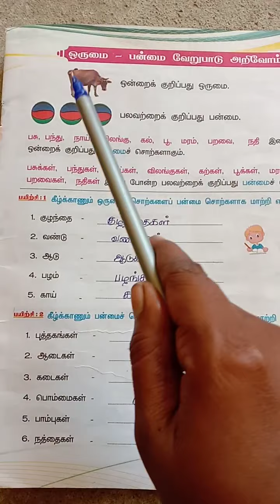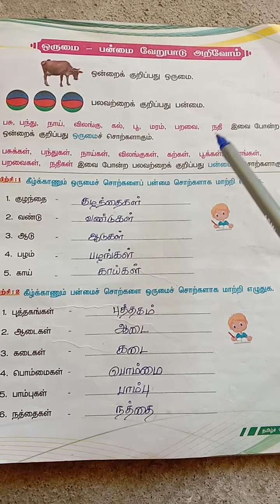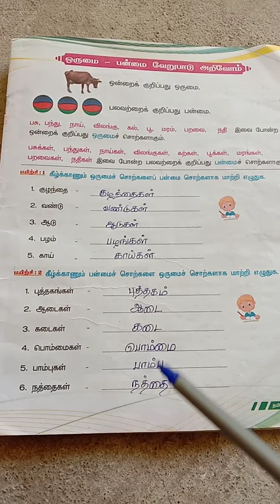STD II tamil ஒருமை பன்மை வேறுபாடு அறிவோம்